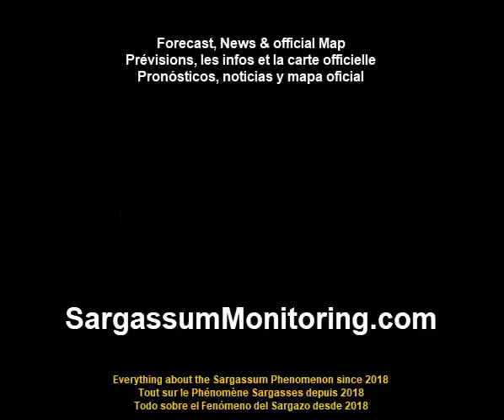2024 Sargassum Monitoring® Official - Mexico - Tulum - Boca Paila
Sargassum Seaweed Updates - Mexico - Tulum - Boca Paila - Cinco Tulum
 03/22/2024 @Cristina Carmona